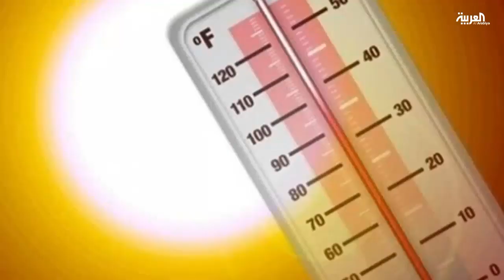موجة_حر خانقة في الكويت و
أرقام قياسية وصلت اليها معدلات درجات الحرارة في الشرق الأوسط وخاصة  في العراق والكويت  تجاوزت ال50 درجة مؤية _حيث تشهد الكويت موجة حر قوية تجاوزت فيها درجات الحرارة الـ 54 درجة مئوية، بينما يقول خبراء في الأرصاد الجوية إنها تتجاوز ذلك في بعض المناطق، فيما تصل درجة حرارة الإسفلت إلى 70 درجة مئوية.وحذر الخبراء السائقين  ضرورة التأكد من سلامة إطارات مركباتهم قبل استخدامهابموازاة ذلك،شهد  العراق كذالك إرتفعا غير مسبوق في درجات الحرارة خاصة في المناطق الجنوبية حيث تحدثت مصادر رسمية عن وفاة  4 أشخاص بينهم طفلين جراء هذه الموجة _فيما سارعت السلطات العراقية الى تعطيل الدوام الرسمي ليومين بسبب تجاوز درجات الحرارة الخمسين حيث يعاني سكان المناطق الجنوبية من قساوة الطقس في ظل إنعدام التيار الكهربائي _وقالت هيئة الأرصاد الجوية ان درجات الحرارة خلال هذين اليومين على? العراق والكويت وبعض مناطق ?السعودية ستكون هي الاكثر ارتفاعا عالميًا وعلى  الجميع اجراءات للوقاية لتفادي تاثير الموجة على صحتهم